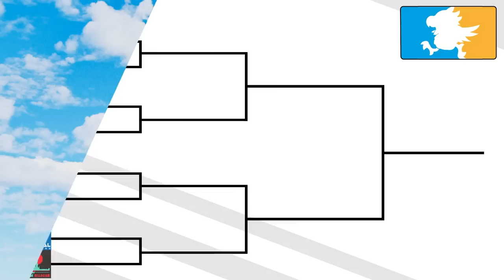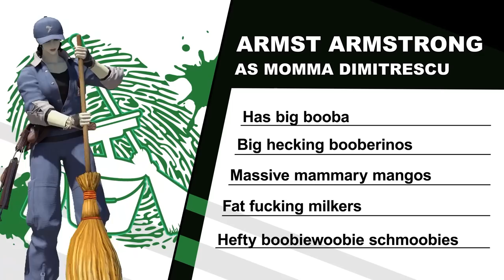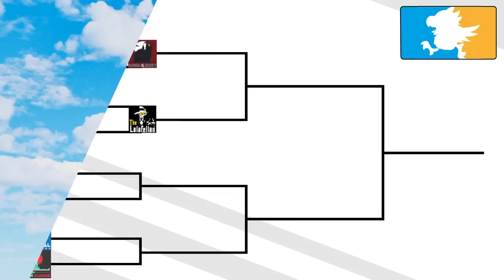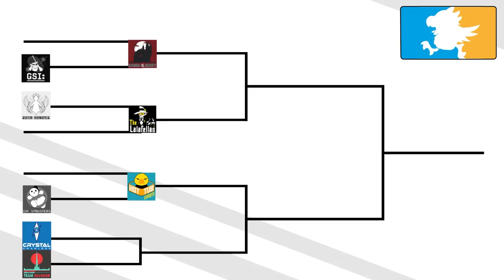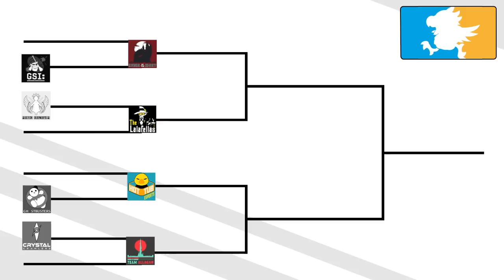Opening Ceremony & Quarterfinals - Kwehstalline Conflict 2022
The PVP Tournament is finally here! This was our first attempt to put on a production of this scale and while we did have some technical issues - it mostly went really well. First up we have the opening ceremony and the Quarterfinals; make sure to stay to the end since we made some goofy ads for the show that you might enjoy.